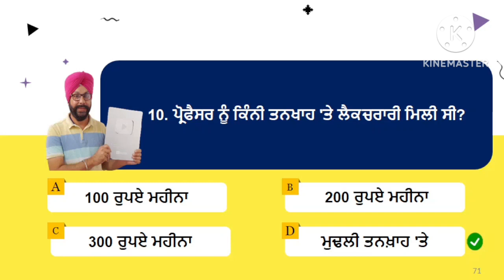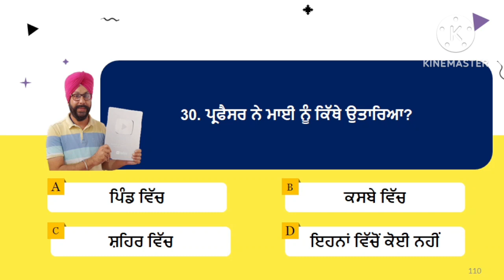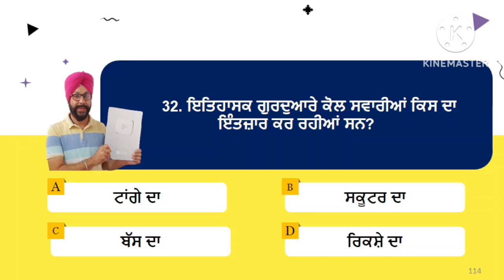class 12 punjabi chapter sanjh mcq cbse 12th class punjabi ch 1 kahani story sanj saanjh mcqs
In this video, we have covered mcq of class 12 punjabi chapter 1 sanjh ( kahani ) mcq mcqs and solves following queries
punjabi mcq class 12
punjabi class 12 mcq
class 12 punjabi mcq
mcq punjabi class 12
punjabi class 12
punjabi class 12 cbse
sanjh kahani mcq
mcq of punjabi class 12
sanjh punjabi 12 class mcq
saanjh kahani in punjabi mcq
sanjh kahani class 12 mcq
punjabi class 12 mcq cbse
cbse punjabi class 12
punjabi class 12 cbse chapters
class 12 punjabi mcq cbse
sanj class 12 punjabi
class 12 punjabi chapter 1 mcq

punjabi syllabus class 12 cbse 2024-25
class 12 punjabi syllabus 2024-25
sanjh kahani class 12
sanjh kahani in punjabi
saanjh kahani in punjabi
sanjh class 12 punjabi
sanj punjabi class 12
sanjh punjabi 12 class
class 12 punjabi sanjh
saanjh class 12
sanjh kahani punjabi 12
sanj kahani class 12 punjabi
sanjh
saanjh punjabi class 12
saanj class 12
sanj class 12
sanjh kahani
class 12 punjabi chapter 1
class 12 punjabi chapter sanji
class 12 punjabi kahani sanjh
sanj kahani